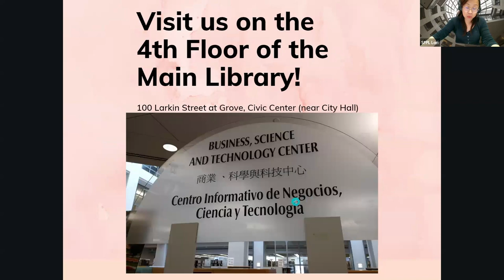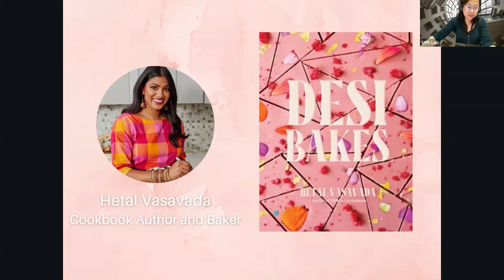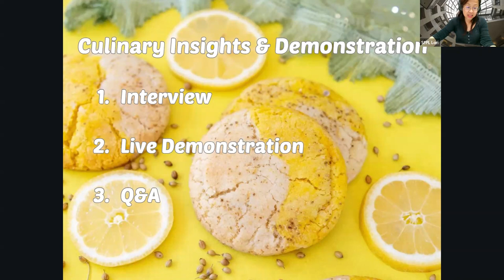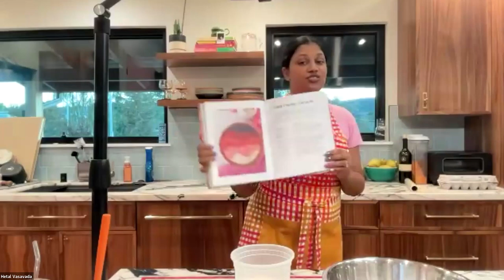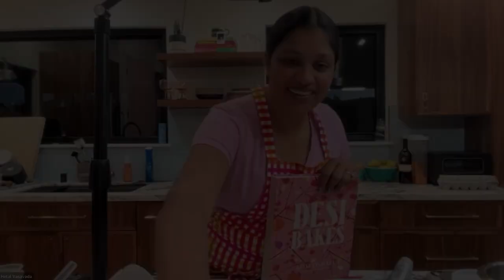Cook-Along with Hetal Vasavada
Cookbook author and former MasterChef contestant, Hetal Vasavada, will discuss her new cookbook, Desi Bakes: 85 Recipes Bringing the Best of Indian Flavors to Western-Style Desserts, and leads a live cook-along with the audience. We'll be making Lemon Coriander Snickerdoodles. To cook alongside Vasavada, gather these ingredients (to make 24 large cookies).